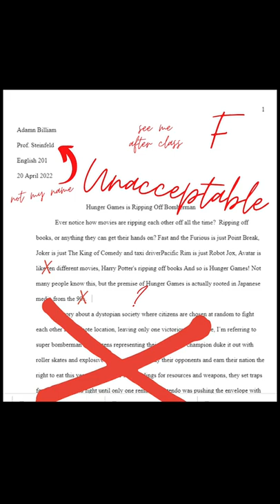Hunger Games COPIED Japanese Media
Suzanne Collins confirmed for Nintendo head.